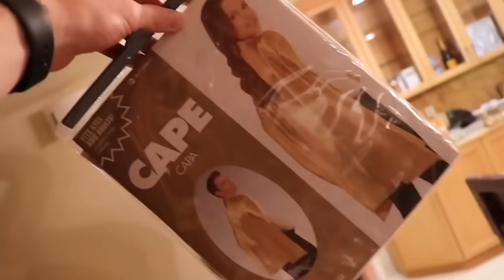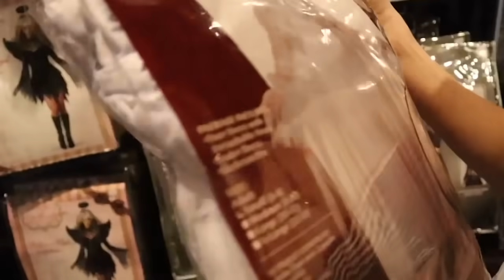VLOG SQUAD FUNNIEST MOMENTS WITH DAVID DOBRIK 2019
David Dobrik's Vlogs just continued getting better in 2019, here are the best funny moments of the Vlog Squad featuring David Dobrik in the last months!

Seth - @sethfrancois